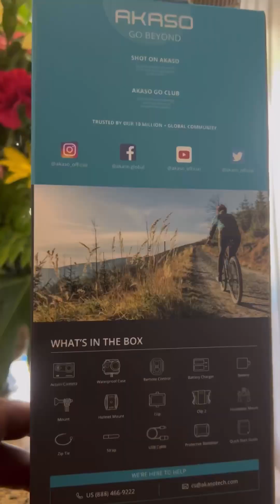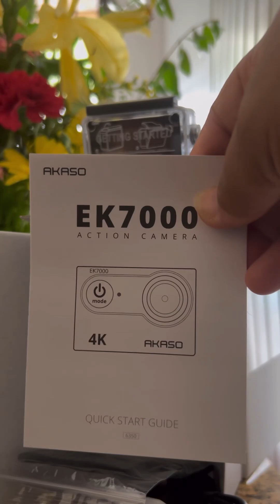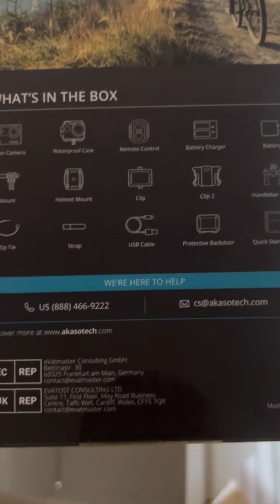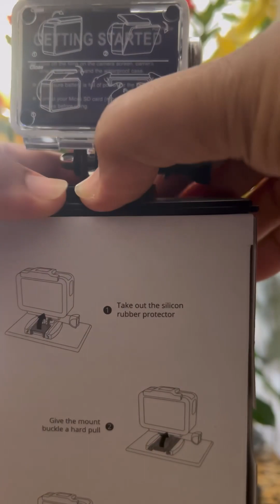Opening my new AKASO camera it’s in a waterproof case.